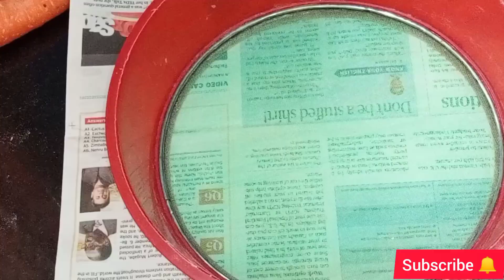Carrot dates cake recipe in Tamil||Christmas special#cakerecipe